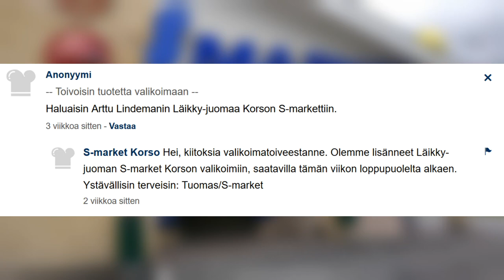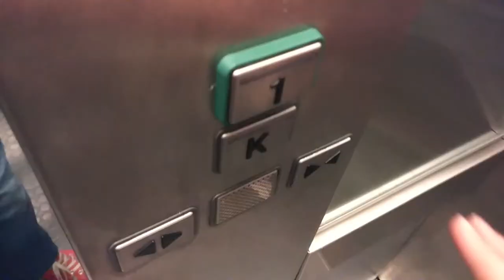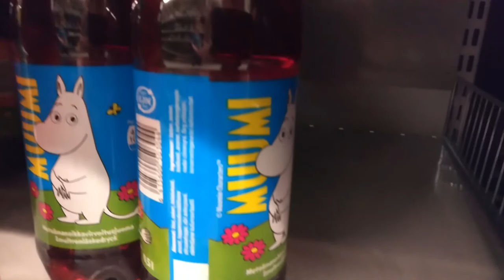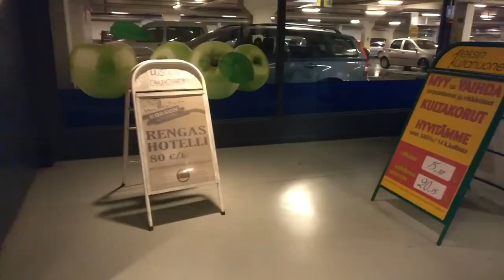Korson S-marketista ei saa Läikkyä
Arttu Lindemanin Läikky-juoma on lisätty S-market Korson valikoimiin, mutta se on ollut lopussa ainakin tämän viikon. Videossa oli tarkoitus käydä ostamassa Läikkyä Korson S-marketista, mutta se ei onnistunutkaan. Tästä on tulossa video myöhemmin, kun S-markettiin tulee taas Läikkyä.

Videoon unohtui laittaa, että ensimmäinen yritys on kuvattu tiistaina 1.8., mutta se lienee selvää jo muiden tekstien perusteella.